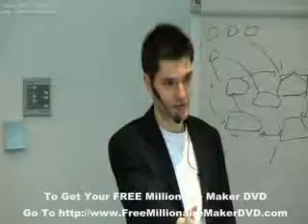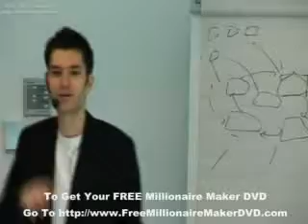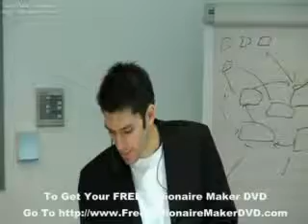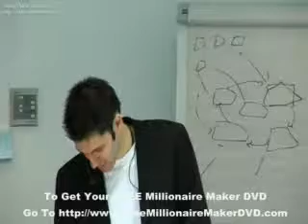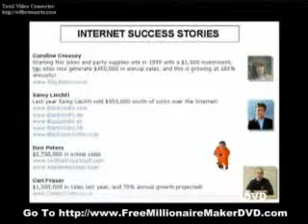Mark Anastasi - Financial Freedom Seminar 5 Part - 14